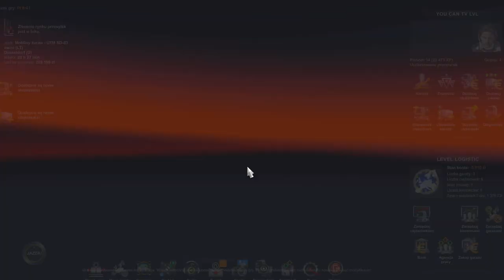Euro Truck Simulator 22 zaczynamy odc 22. Zagrajmy w ETS2 gameplay na Promods, Poland Rebuilding.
W 22 odcinku z ETS2 rozwijamy firmę oraz wieziemy mobilnego żurawia z Kowna na Litwie do Dusseldorfu w Niemczech.